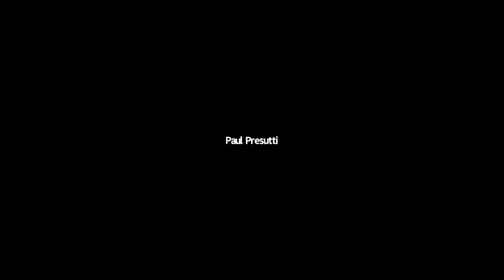Practitioner Luchan Baker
Stay Woke